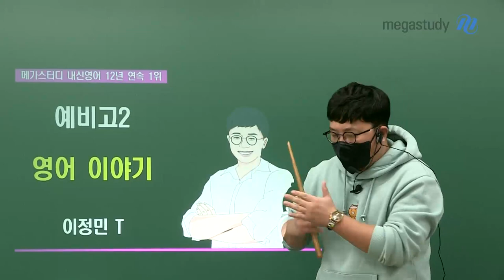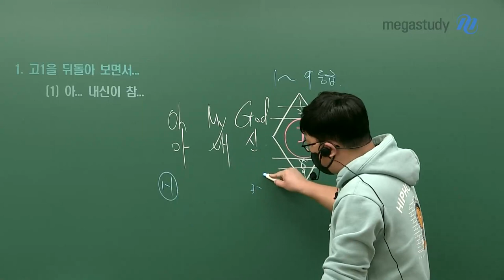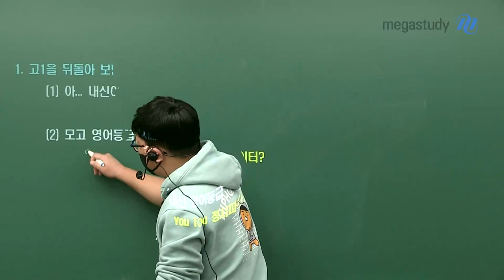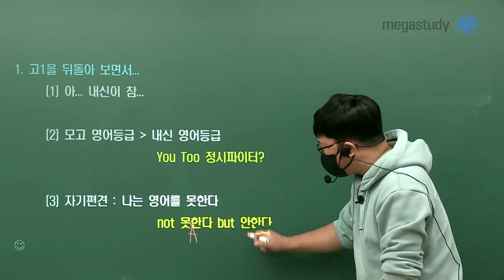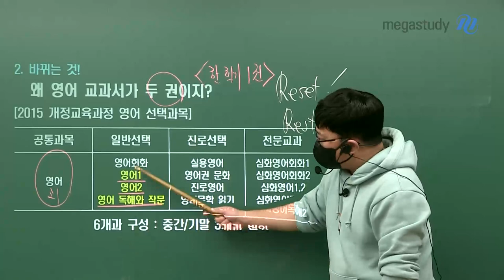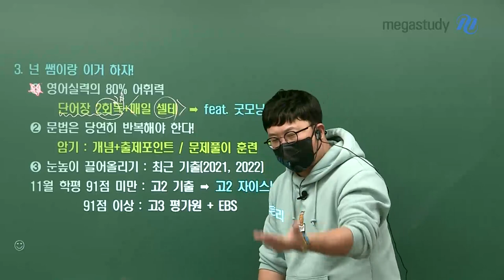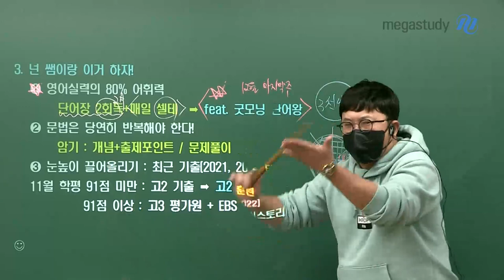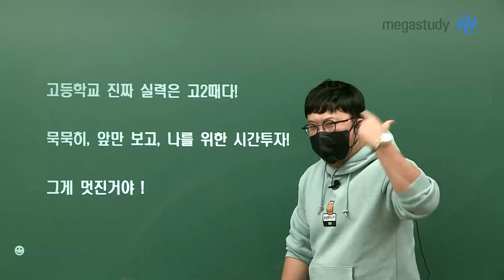[메가스터디] 영어 이정민쌤 - 예비 고2를 위한 영어 STORY..☆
예비 고2 친구들!

고1 기말고사까지 힘차게 달려 오느라 고생 너무 많으셨습니다.

하지만..

그렇다고 해서 겨울방학을 신나게(?)만 보내면 안되겠죠?

 여러분이 겨울방학을 알차게 보낼 수 있도록

지금 이 시기 무얼 하면 좋을지에 대해

정민쌤이 캐스트를 준비했습니다!

지금 바로 재생 GO!

- 영어 이정민 선생님을 더 알고싶다면?